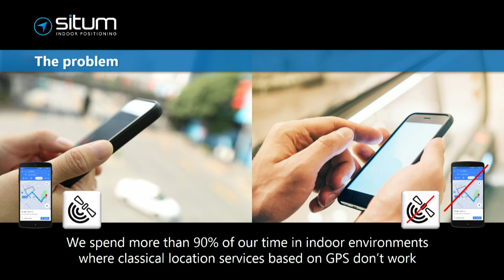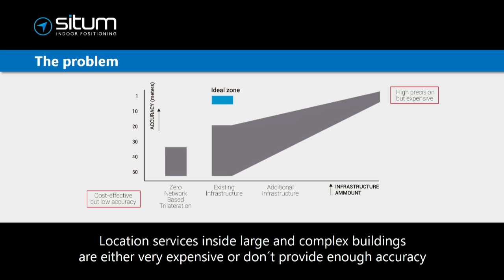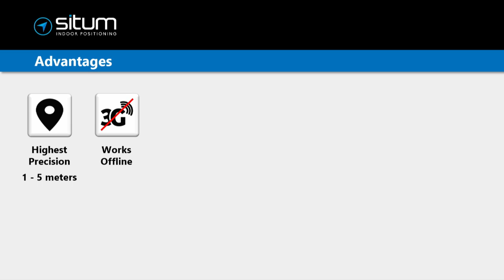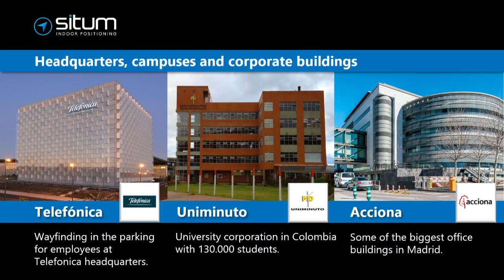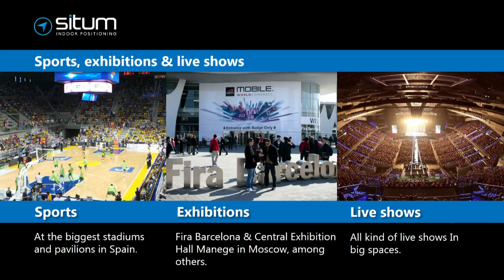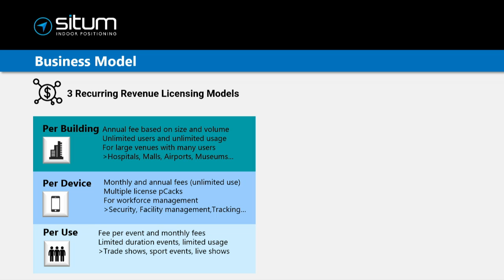Situm Indoor Positioning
Indoor navigation technology for the traveler. Indoor workforce and asset-tracking technology to boost productivity.

Gregory Botanes, CCO and Vice President, Situm Indoor Positioning